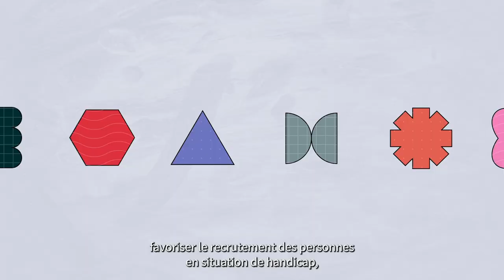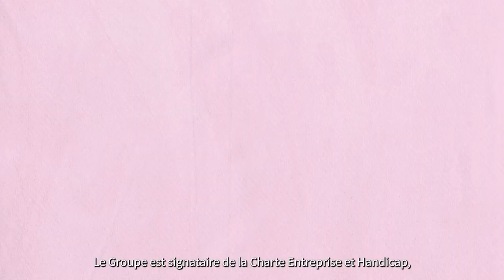Société Générale, Mission Handicap 2024